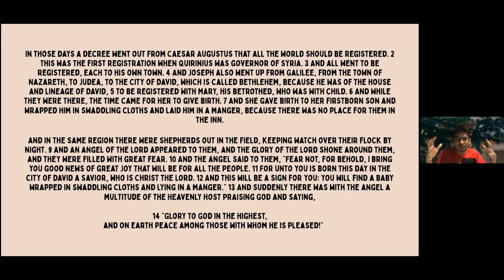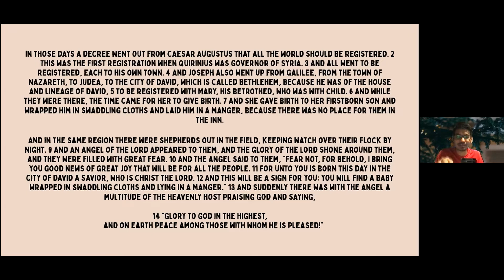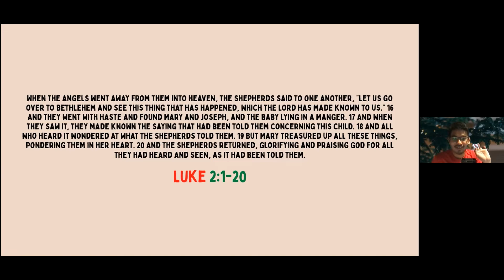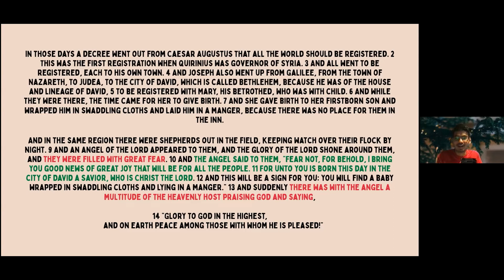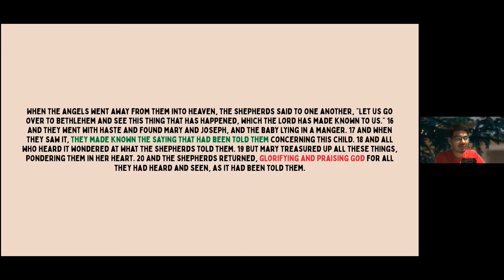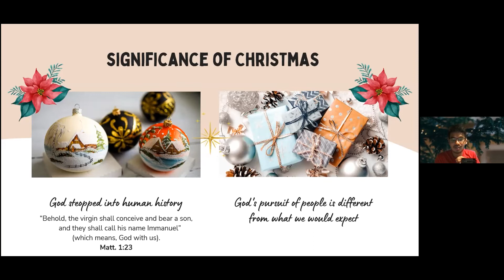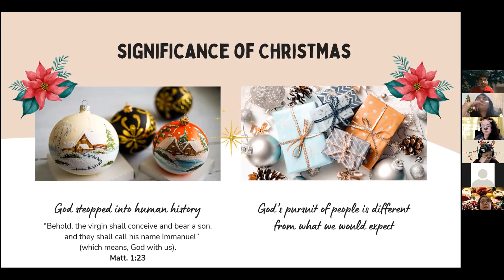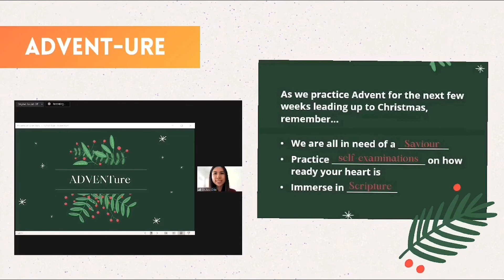CYF ONLINE, 18 DEC 2021 - Don’t lose Christ at Christmas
This is the final Calvary Youth Fellowship for the year 2021, and in this session, Mike shares with us about the true meaning of Chrismas. We've all heard the Christmas puns - "Jesus is the reason for the season" or "You can't have Christmas without Christ".

As cliche as these sounds, this is a reminder to share the gospel with our friends and family especially during this festive season.

Stay till the end for a CYF recap on what we've done in 2021! We've spent yet another pandemic year in lockdown but look at how much we've accomplished and overcome as comrades in the battlefield. This is OUR ministry and we can't wait to journey alongside each and every one of you in 2022!

1. Up & Alive
David André Østby JimmyJames Luke Hellebronth Nick Herbert
CCLI:  7122400

2. Wild (Remix)

CCL number: 618317
CSL number: 56917